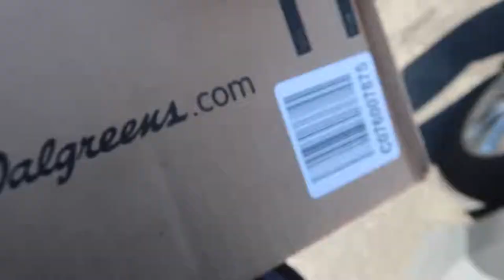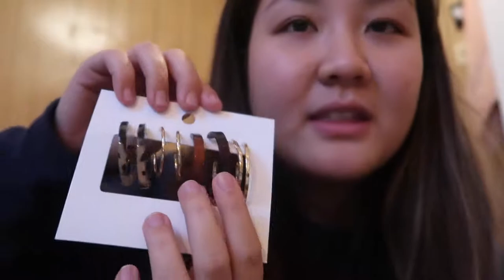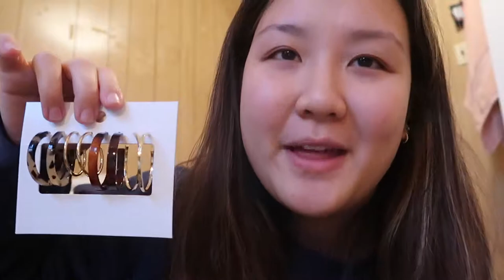GETTING READY FOR COLLEGE SPRING BREAK + HAUL!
Hope you guys enjoyed coming along with me as I prep for my last college spring break ever!

★ ADD ME ON INSTAGRAM: jaynyang